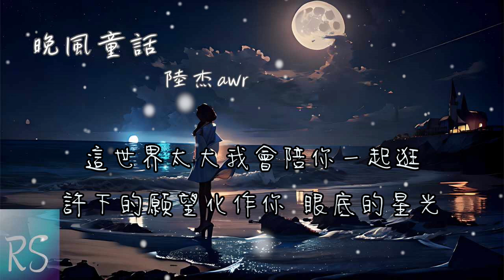晚風童話 - 陸杰awr (鈴聲)【我心跳開始緊張 有話要對你講 愛意洶湧 就如同撲面而來的海浪】(動態歌詞)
詞：林意梵
曲：Ewen貳文
編曲：喬良
製作人：雨傘的魚
混音/母帶：沙威帆@StudioXXRS
監製：雨傘的魚
出品人：陳沉/饒羽珊
OP/SP：海神音樂

我祈禱黃昏替我親吻你害羞的臉龐
我祈禱晚風將愛寫進童話的下一章
我心跳開始緊張 有話要對你講
愛意洶湧 就如同撲面而來的海浪
我希望沿著夕陽下山是回家的方向
我希望並肩同行的路有一輩子那麼長
這世界太大我會陪你一起逛
許下的願望化作你
眼底的星光